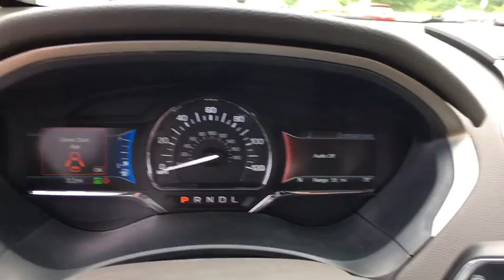2018 Lincoln MKZ Chantilly, Leesburg, Sterling, Manassas, Warrenton, VA L85589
Burgundy N 2018 Lincoln MKZ available in Chantilly, Virginia at Ted Britt Ford Lincoln. Servicing the Leesburg, Sterling, Manassas, Warrenton, VA area.